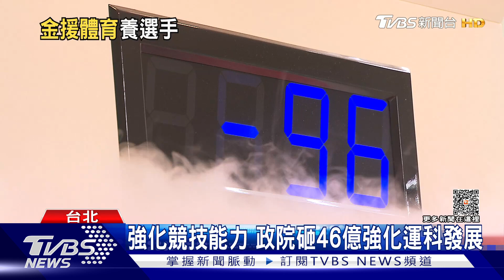無人機新體育 運河水上漂 陸拚22兆體育產業｜TVBS新聞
疫情過後，體育活動越來越受到重視與歡迎。行政院2022年宣布，五年要將投入46億，促進運動科技成為下一個新兆元產業。而大陸的全民健身計畫，也預計在2025年要將體育產業規模推向22兆。兩岸體育健身熱，帶動許多新興運動。大陸青少年時下最流行的是，被稱為科技與魔法的空中競技，無人機足球。